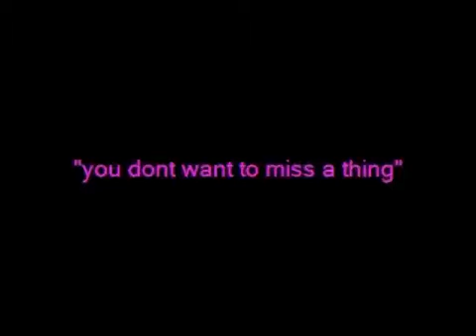6 Windermere Avenue